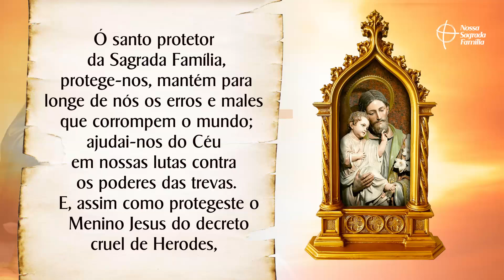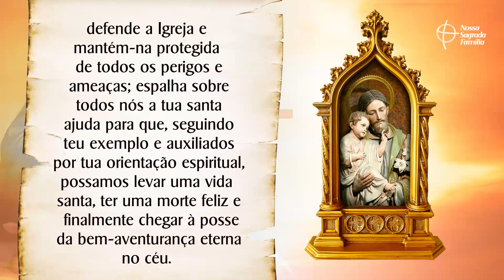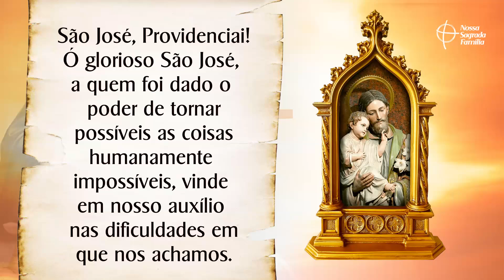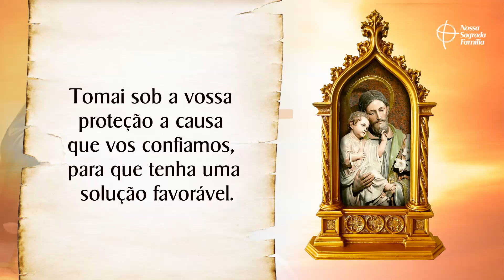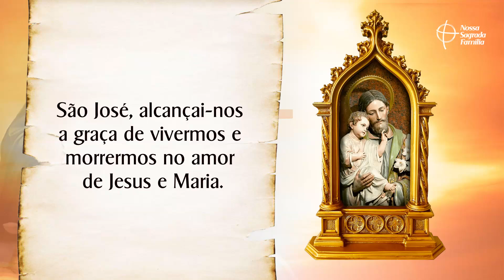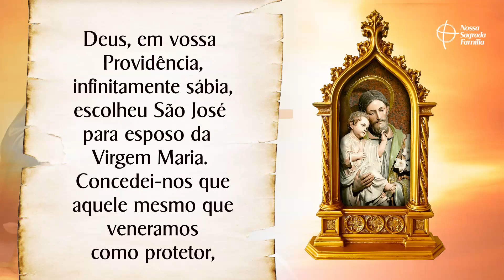Terço de São José Providenciai | Cura do Corpo e da Alma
Vamos rezar pedindo pela cura do corpo e da alma! Escreva nos comentários por qual intenção deseja oferecer o Terço de hoje.

FAÇA PARTE DO NOSSO CLUBE DE ASSINATURA E RECEBA A HISTÓRIA DO SANTO DO DIA E ORAÇÕES ESPECIAIS 👇